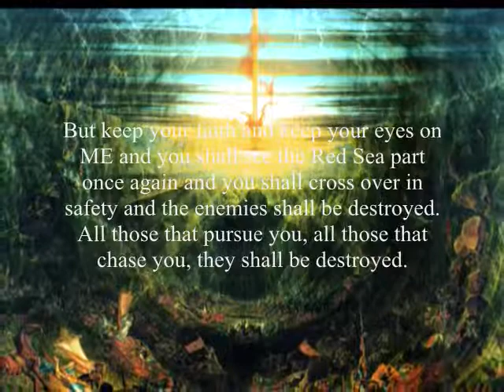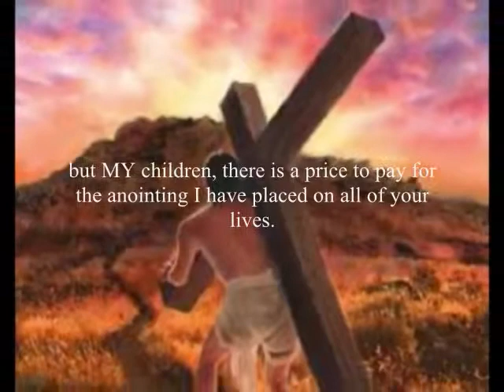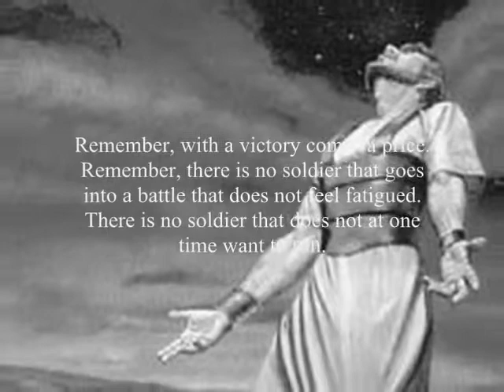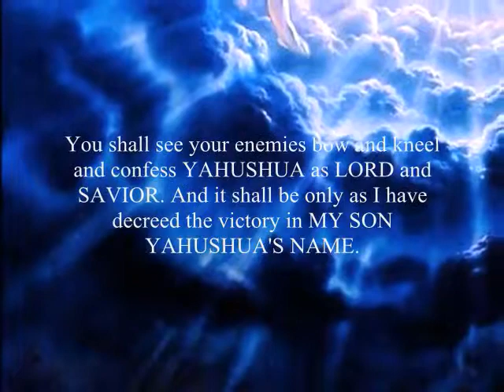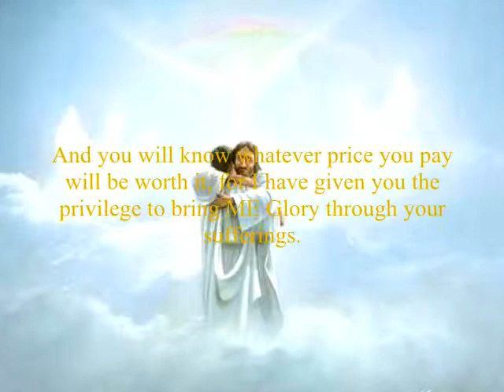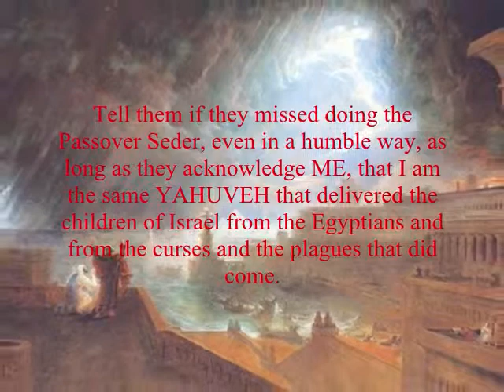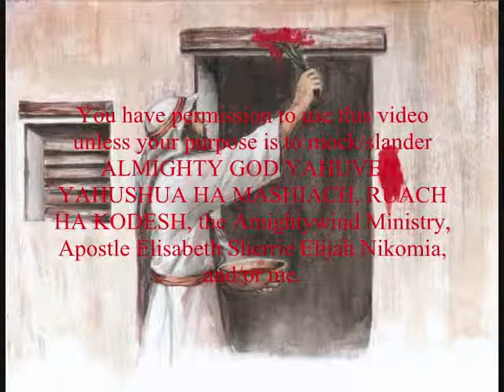I Have Given You The Victory!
"Truly MY Children you face the Red Sea. Truly MY Children the evil Pharaoh and troops are behind you, but MY Children just as I provided a way of escape for Moses and the children of Israel, so too I shall do it again. MY Children, in the days ahead you shall see things come upon this world that will make you shake your head and you will wonder and you will say, "Where is our YAHUVEH and YAHUSHUA today?"

But keep your faith and keep your eyes on ME and you shall see the Red Sea part once again and you shall cross over in safety and the enemies shall be destroyed. All those that pursue you, all those that chase you, they shall be destroyed. For I am YAHUVEH and I change not. I am YAHUVEH, and I am the same yesterday, today, and forever. And through MY Son YAHUSHUA's Blood, you come boldly before the Throne and you tell ME boldly what it is you need.

I tell you this day, I have given Nikomia the victory. I tell you this day, though Elisabeth was meant to be dead, I tell you this day that nothing that the enemy intended to do would I allow to be done. I tell you, I have given you the victory, though MY Son had to fight for hours with the sword of My Spirit in his hand as he held his hand to Elisabeth's back as that door was once again opened.

Once again, MY Children, you see the victory. It was not an easy victory. I never promised you it would be an easy victory. When I tell you it will be a victory, just remember that no one ever told you it would be easy. It is true that MY yoke is easy and MY burden is light, but MY Children there is a price to pay for the anointing I have placed on all of your lives.

So you eat this Passover feast, you do not murmur or grumble because instead you do it with a grateful heart and remember what happened with the children of Israel. Remember the children of Israel who wandered for 40 years. It would not have been so if they had not murmured, complained and grumbled. But I made them walk around and around, as some would say, in circles. I made them walk around and around and tested them again and again.

I tell you MY Children, I tell you this true, don't murmur, don't complain, don't grumble, no matter what I allow to happen to you. Instead lift your eyes up to ME. Instead give YAHUVEH and YAHUSHUA the glory. And know that I alone am your deliverer. And know that alone through the shed Blood of MY Son YAHUSHUA, that you have the victory. Through the sacred Name of YAHUSHUA, you alone have the victory. I have promised you this if you will but obey. If you will incline your ear to everything I say, I tell you MY children this, you will have the victory. Remember, with a victory comes a price. Remember, there is no soldier that goes into a battle that does not feel fatigued. There is no soldier that at one time does not want to run.

But remember MY Children, remember this that I have promised you the victory if you will but obey, if you will but incline your ear to every word that I say, if you will but stay in holiness and live as an example for all to see. I tell you this, MY Children, you and this ministry shall see total victory. You shall see your enemies die at MY hand alone. You shall see your enemies run at MY hand alone. You shall see your enemies bow and kneel and confess YAHUSHUA as Lord and Savior. And it shall be only as I have decreed the victory in MY Son YAHUSHUA's Name. And you will know whatever price you pay will be worth it, for I have given you the privilege to bring ME Glory through your sufferings. Just as the prophets of old, when people see you stand, they will know that it is only by MY Hand that protects you and guides you in all ways." [...]

Given to Elisabeth Elijah Nikomia

Originally uploaded by: YAHSsheep777